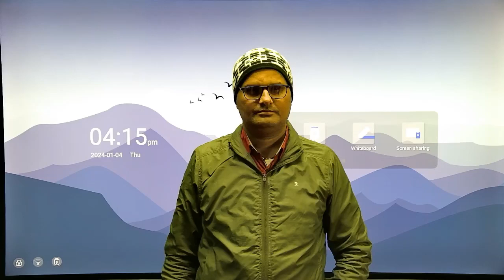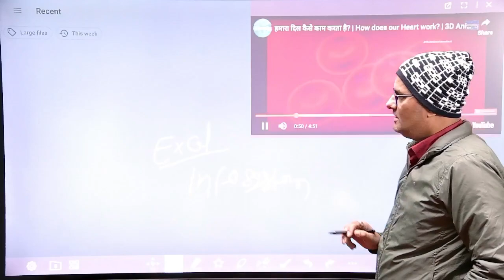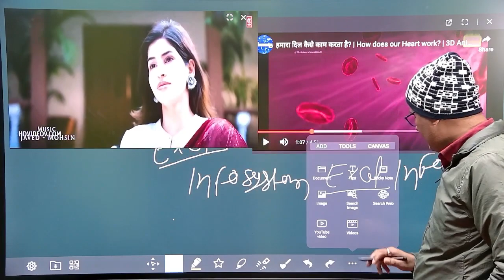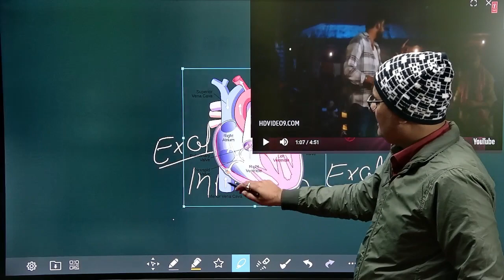Newline interactive panel whiteboard amazing feature, Newline S series whiteboard top feature